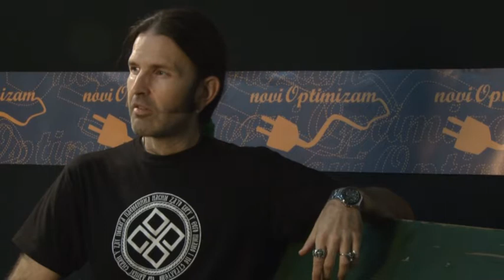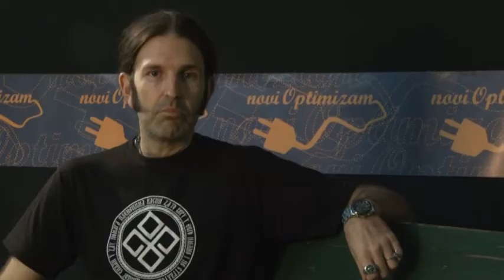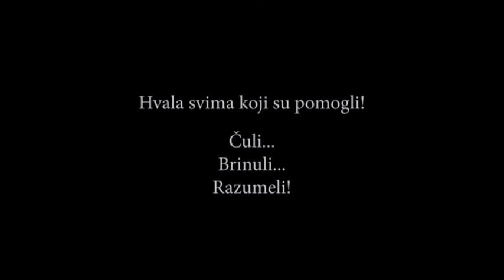NOVI ENTUZIJAZAM NOVOG OPTIMIZMA - Film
Skup koji je Branislav Guta Grubački organizovao posle uspešno okončane borbe sa leukemijom, da bi se na taj način zahvalio ljudima koji su bili tu za njega i pružili mu podršku i pomoć tokom bolesti, ali i da kroz svoj lični primer uputi snažnu poruku o potrebi da ljudi pomažu jedni drugima u takvim situacijama i podstakne ih na konkretne akcije.
U filmu je prikazano Gutino obraćanje prisutnima, kao i intervjui sa javnim ličnostima koje su bile prisutne na ovom skupu.